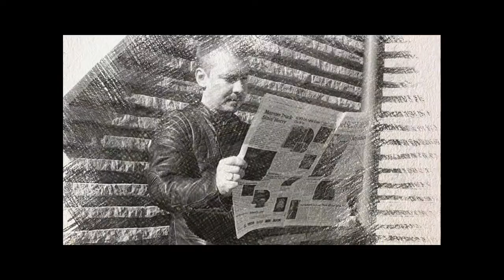Наш брат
автор-Олег Зуев, гитара-Алексей Коломейцев
альбом-"стопудовдрузья", сборник-"шоколадный", первый CD-"песочный".
ZEMSTII-living on the earth